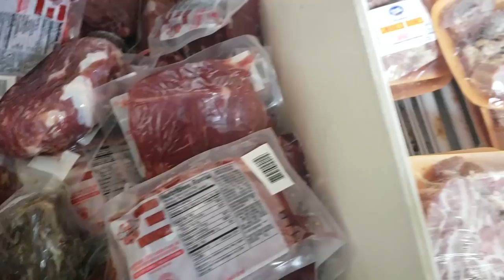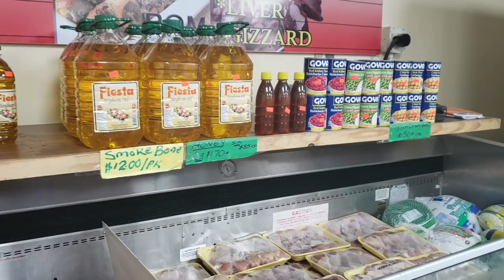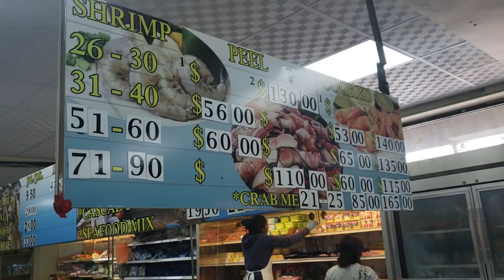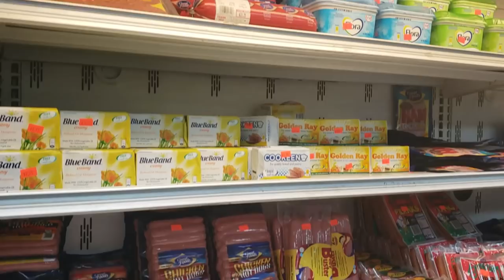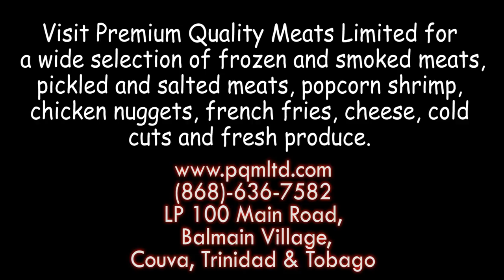Premium Quality Meats Limited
Today's DreevayWithWe is at Premium Quality Meats Limited. My mom does most of her meat shopping here, and it's how we got to meet one of the viewers, Veshmah. We took Uncle Pete there to surprise Veshmah and although I did not capture it on film, she was elated.
This was an impromptu walk-through video, so it was not as detailed as I expected. Hope you enjoy it still! Make sure you visit for great quality meats!

Love,

R.